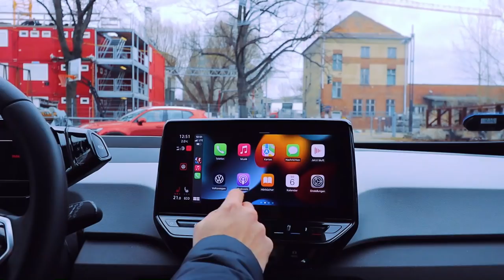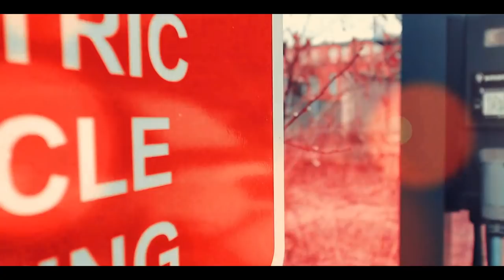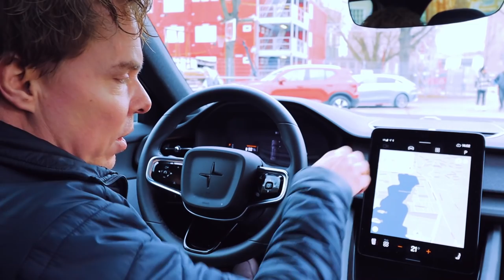Reichweite ja, aber kein Elektro SUV? Model 3 im Vergleich mit Polestar 2 und ID.3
400km Reichweite und ein Budget um die 40.000,-€  es soll aber kein SUV sein?
Gefühlt gibt es nur noch SUVs, gerade im Bereich der eMobilität. Dann muss man sehen was übrig bleibt und landet unweigerlich bei Tesla mit der Limousine, bei VW mit dem ID.3 als Vertreter des Hatchbacks oder dem Polestar der ein klassischer Fastback ist. Im Video möchte ich euch zeigen das jedes Konzept seine Vorteile hat.

Mein Equipment:

 - Stefan Schwunk